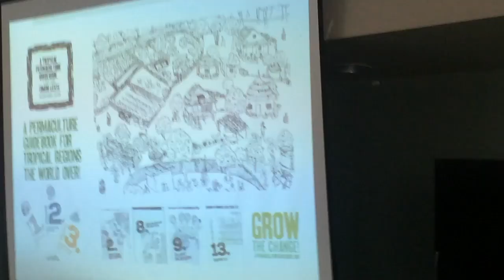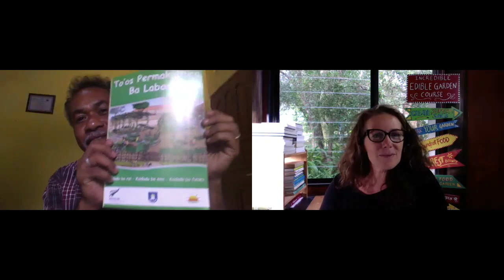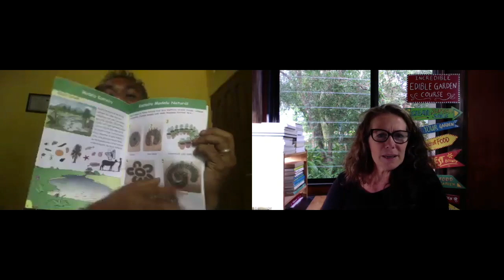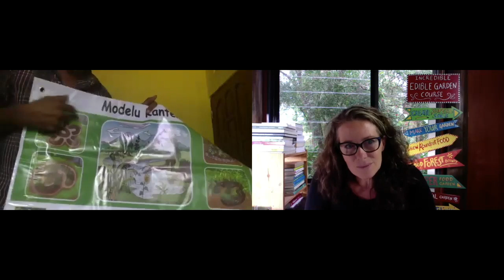The importance of Permayouth | with Ego Lemos and Morag Gamble - Podcast Episode 21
It is my absolute delight to share with you my conversation with Ego Lemos from Timor Leste on Sense-Making in a Changing World. Listen in and read the blog to hear how Ego created Permakids, Permayouth, restoration camps, teacher training, school programs and more.

Ego is a humble yet radical positive change-maker, who grew up in the tumultuous time of the Indonesian occupation. His work over the decades with Permaculture has caused it to mushroom in his country.

He is largely responsible for permaculture being a compulsory subject for EVERY primary school-aged child in his country. Permaculture is in the National curriculum and starting to extend to high schools too.

Since 2011 he has lectured about Permaculture at the National University and invites students to come and learn practical permaculture skills around the countryside (which they get credit for).

Ego has launched Permakids and Permayouth and the camps he's been running since 2008 always have well over a thousand youth!  They arrange many 3 day workshops for the youth to build great practical skills. Ego also organises permaculture teacher training, Water Youth Camps for upstream rehabilitation and advises the government.

As well as being a highly respected permaculture leader in his country, and a TEDx speaker, he is a  singer-songwriter. His song Balibo was awarded best original song composed for the screen at the 2009 Screen Music Awards and a 2009 APRA Award for best song in a film - it was the title song from the movie Balibo, featuring Damon Gameau and Anthony La Paglia.

Permayouth programs are so important in Timor - a young country with over 70% of the population under 30  years old and 70% of people living in farming areas. It continues to be one of the poorest countries in the world with 40%+ of their 1.3 million population living in poverty.

Ego is also a founder of Permatil Global and co-author of the remarkable 1000+ page Tropical Permaculture Manual that is available online as a pay-as-you-can offering. It is in English and now the language of Timor Leste, Tetum, and is being translated to other languages too. It is a comprehensive resource of permaculture, food sovereignty and environmental regeneration strategies.

FIND OUT MORE ABOUT PERMACULTURE

I've also created lots of free permaculture resources on my Our Permaculture Life blog

Ready to become a Permaculture educator and create a more sustainable community? Sign up to a course through the Permaculture Education Institute

We need more permaculture teachers everywhere to help restore balance to the earth's natural systems.

SUPPORT REFUGEES, WOMEN & CHILDREN

Support free permaculture education for young people, women & local farmers in the majority world & refugee camps!

We also invite young people to join the Global Permayouth (Permaculture for Youth) - they have global festivals running each month.

To learn how to garden with Gaia, sign up for my course: The Incredible Edible Garden

Warmest regards,

I acknowledge the Traditional Custodians of the land on which I live and work - the Gubbi Gubbi people.